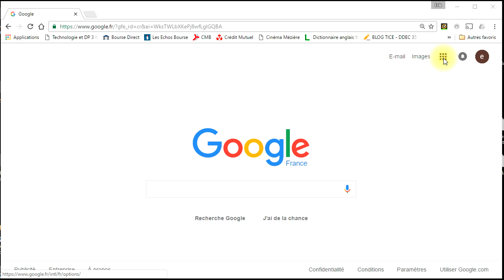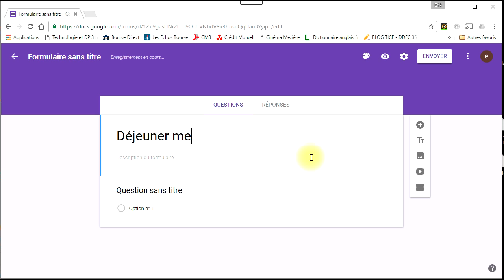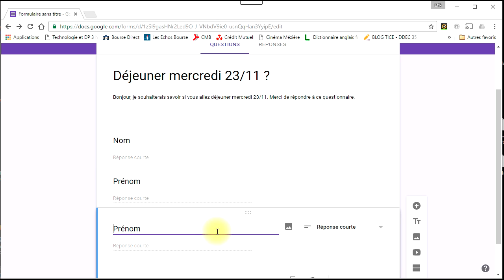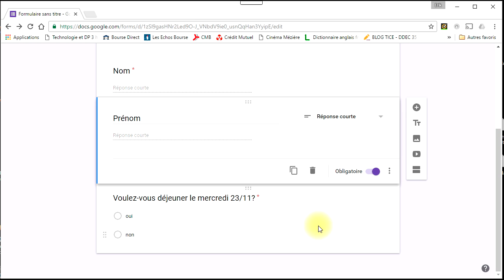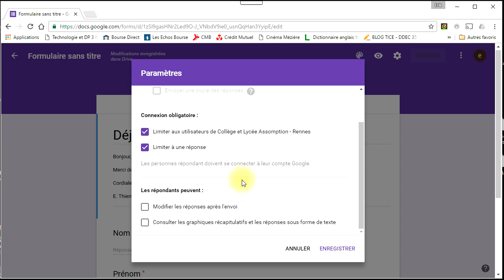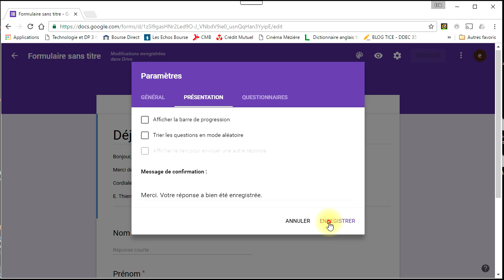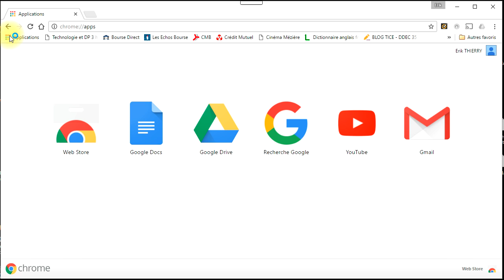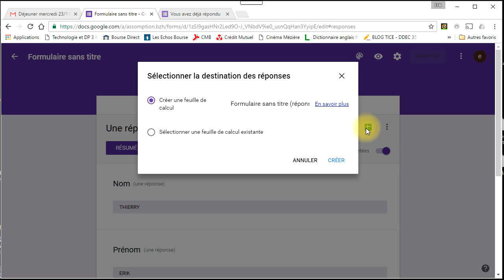Tutoriel Google Forms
Ce tutoriel répond en grande partie aux 2 questions suivantes :
1. comment créer un questionnaire en ligne ?
2. comment récupérer et exploiter les résultats d'un questionnaire en ligne ?